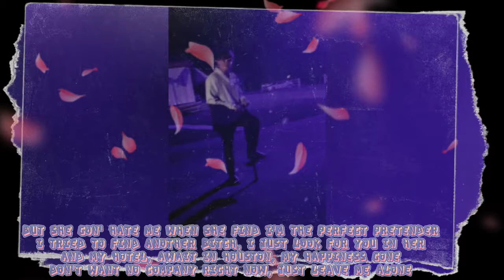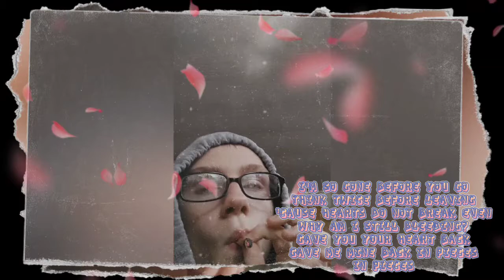A Tribute to Jaiden Vosburg & Michael Miskewicz - Pieces by Rod Wave